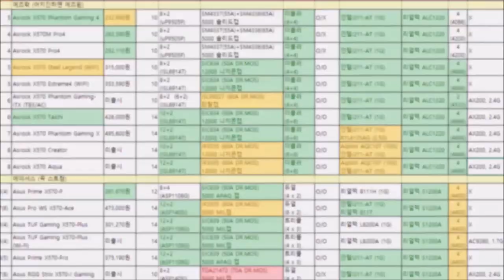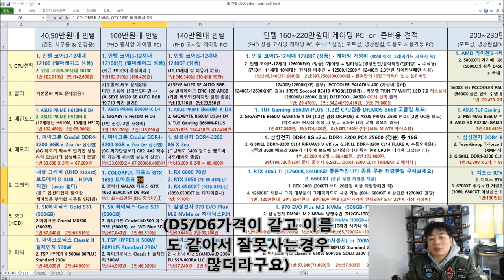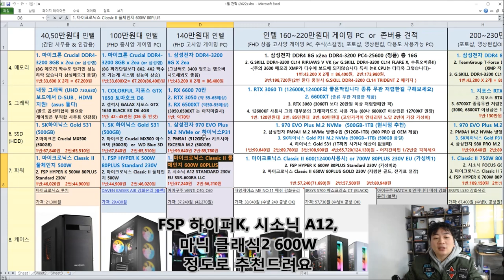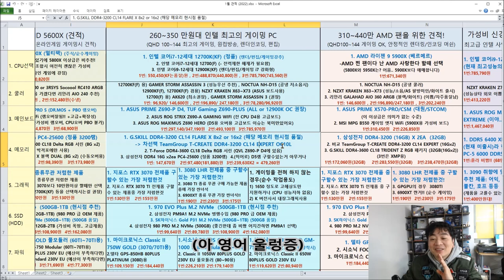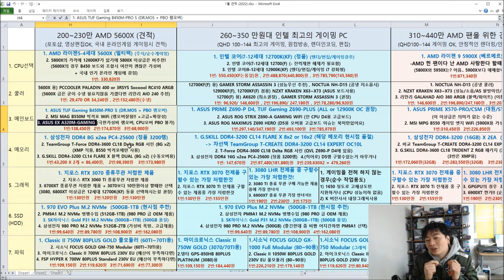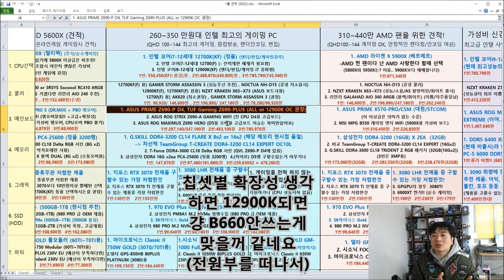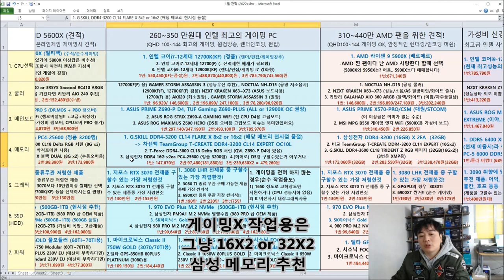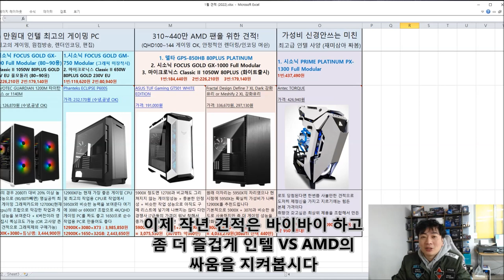1월 월간견적 12세대 논K CPU 및 660/610 보드 수록 (1월 18일자 가격기준) 최신판 - 신성조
목차
0:01:42  40~50 만원대 견적 (사무용/인강용/영상감상용)
0:09:30  100   만원대 견적 (중사양 FHD 게이밍 PC)
0:16:14  140   만원대 견적 (고사양 FHD 게이밍 PC)
0:24:30  160~230 만원대 견적 (상옵 고사양 게이밍 PC + 주식(단타) + 포토샵,영상편집,다용도 PC) + 존버형 견적(100만)
0:38:25  200~230 만원대 AMD견적 (상옵 고사양 게이밍 + 포토샵 + 영상편집 OK, 국내 온라인 게임 게이밍위주)
0:47:48  260~600 만원대 최고급 견적 (QHD 100~144 게이밍 + 원컴방송 + 영상편집 + 작곡 + 렌더링/인코딩)
1:03:59  310~440 만원대 AMD팬을 위한 견적 (QHD 100~144 게이밍 + 원컴방송 + 영상편집 + 작곡 + 렌더링/인코딩)